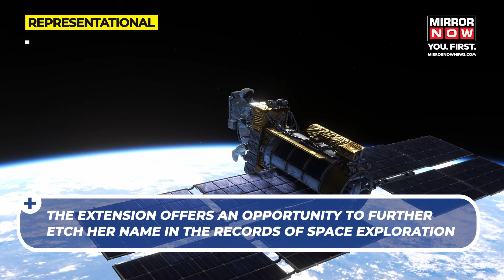Here's Why Sunita Williams' Space Mission Has Extended! | 'Superbug’ | Boeing Starliner | Watch!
Indian-American astronaut Sunita Williams & her crewmate Butch Wilmore, have been informed that they will remain aboard the International Space Station until June 18, following a development that will extend the astronaut’s historic journey.

According to several reports, the extension has nothing to do with the discovery of a 'superbug' on the space station.

The paper detailing the 'superbug’ discovery was reportedly published in April, long before Williams docked on the flying laboratory.